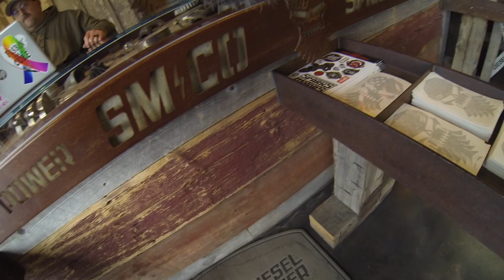Diesel Bros, Sparks Motors Showroom Walkthrough and Filling Propane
Follow me as I run some errands and take a walk through the Diesel Brothers, Sparks Motors, Diesel Power Gear Showroom.

Link for fuel sump

Link for Swag table and foot switch

Link for South Bend upgraded hydros HYDX 1.50